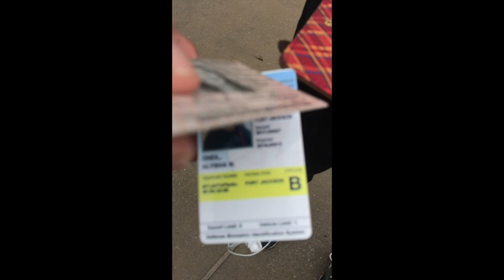UMMMMMMM VLOG #1 and yikes!!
It's m'f bench day bitches! Are ya'll ready? I'm not.
I'm sorry sis I wacked u a lot